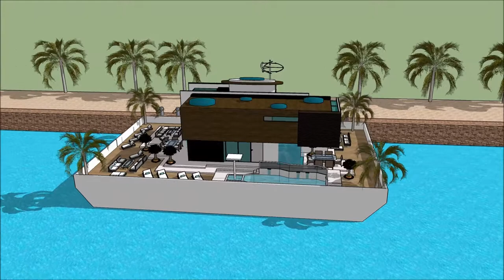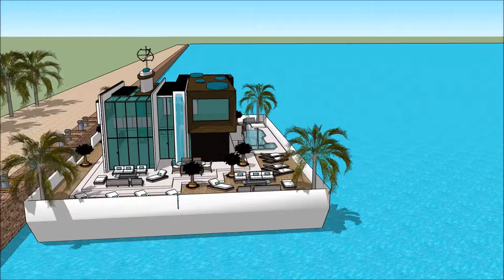Yacht Boat MEDITERRANEAN YACHT SHOW 2018 THE CAPITAL YACHT SHOW GREECE NAFPLION ATHEN GREEK YACHTING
The houseboatzania launching an innovative high-end luxury yacht houseboat home design potentially as a display of exhibition of the Yacht Boat MEDITERRANEAN YACHT SHOW 2018 THE CAPITAL YACHT SHOW GREECE NAFPLION ATHEN GREEK YACHTING.

The collection of the Houseboatzania concept of Yacht Boat MEDITERRANEAN YACHT SHOW 2018 THE CAPITAL YACHT SHOW GREECE NAFPLION ATHEN GREEK YACHTING consists of high luxury and architectural art pieces in minimalism combined with living on the waterfront of the harbour of

The houseboat yacht design has the basis to sustain living with high standards and contemporary structural design at Yacht Boat MEDITERRANEAN YACHT SHOW 2018 THE CAPITAL YACHT SHOW GREECE NAFPLION ATHEN GREEK YACHTING with numerous of prospects for excessive living and celebrating the desire of life worldwide: